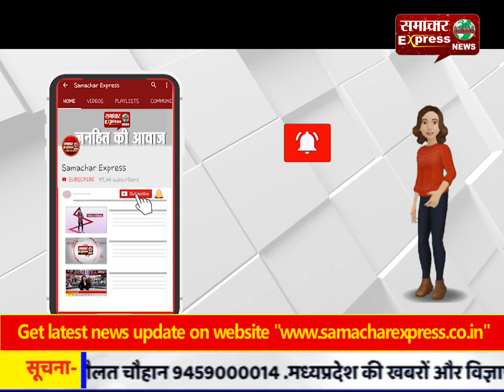करनाल में स्मार्ट सिटी प्रोजेक्ट को लेकर सांसद ने किया दो परियोजनाओं का शुभारम्भ